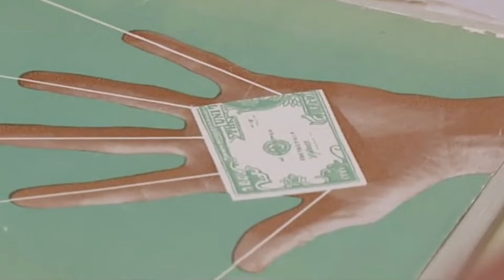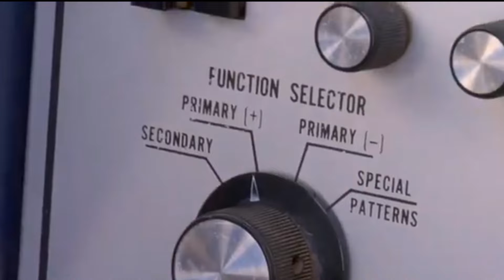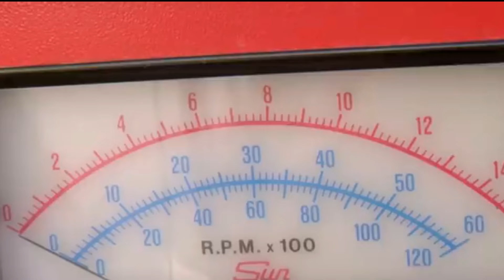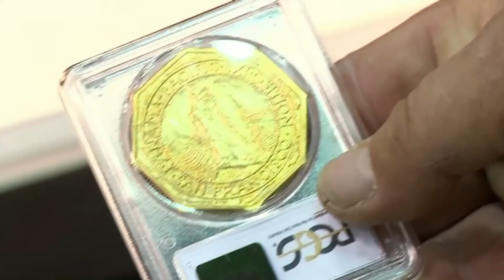Moments On Pawn Stars When Things Got HOSTILE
Hey Guys! Here are the Moments on Pawn Stars When Things Got HOSTILE!

 ALSO, if you want to never miss out on one of our uploads, please turn our post notifications on!

Wanna make money with your own YouTube channel?